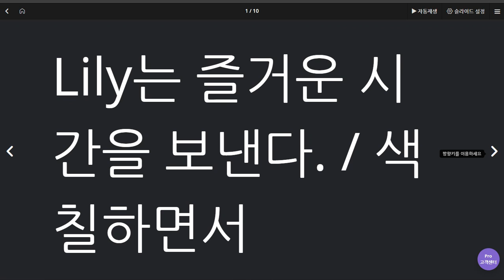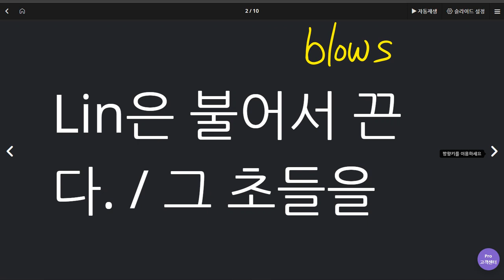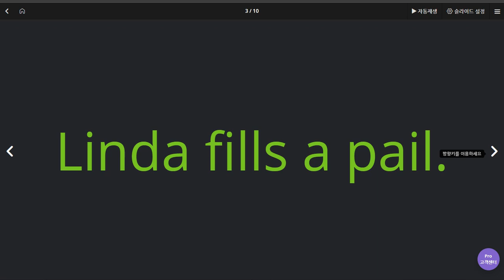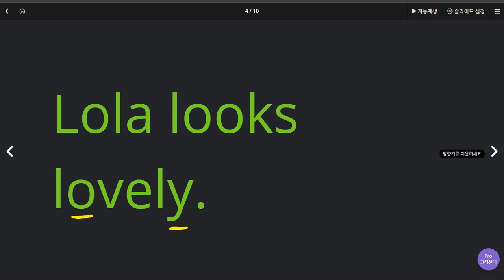김한결 2020 06 16 1